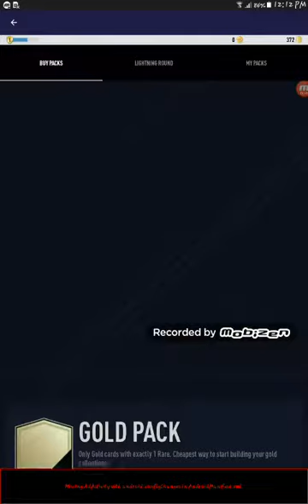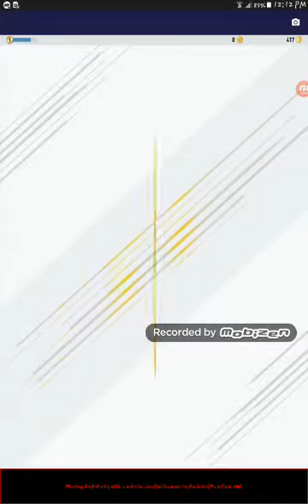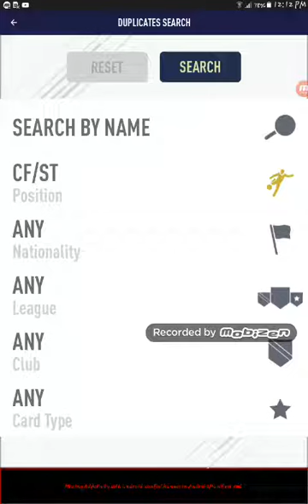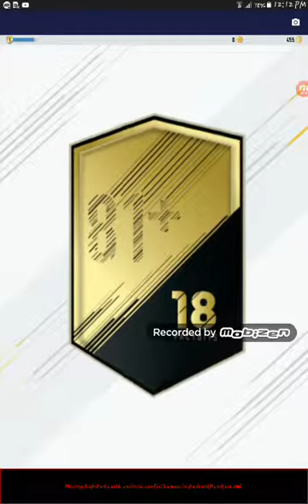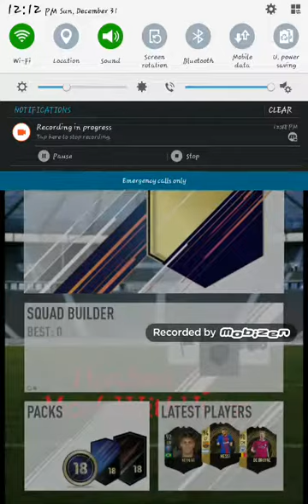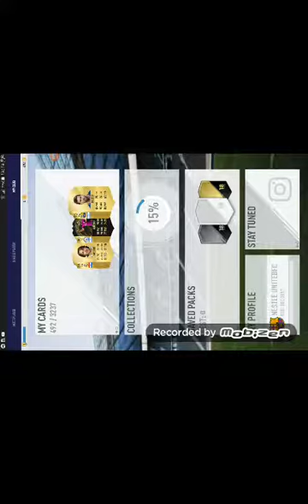opening packs and getting MESSI oh yah!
my first pack opening check it out